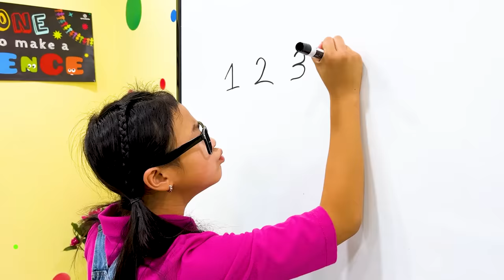Jannie Help Ellie and Maddie Learn New Things| New Funny Stories for Kids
Jannie helps Ellie and Maddie in new funny adventure stories for kids. Jannie plays the bigger sister role and helps small kids get better and learn new things.